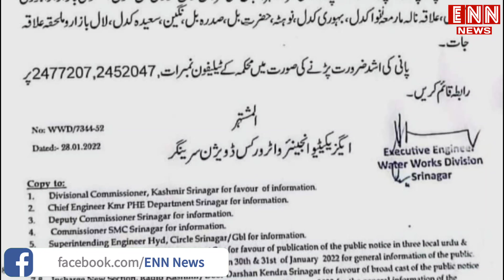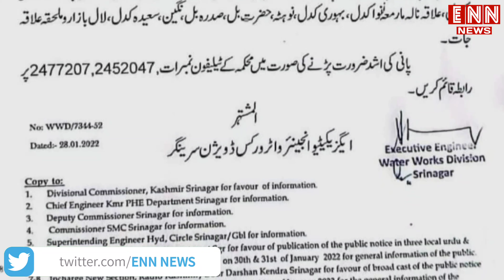Important Announcement for Residents of Srinagar.